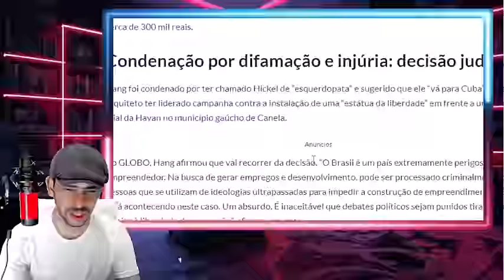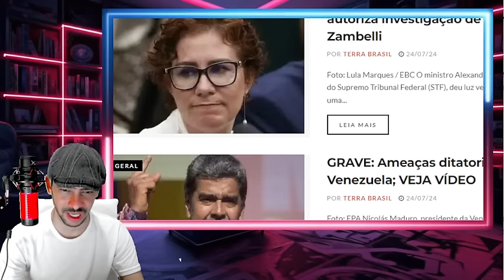EXPLODIU TUDO NESSA QUINTA FEIRA MULA CAVOU BUR4C0 PRA CAIR DENTRO IMPEACMENT MUITO PROXIMO!